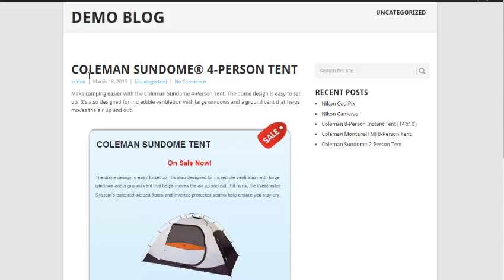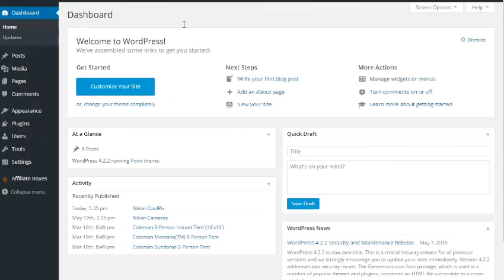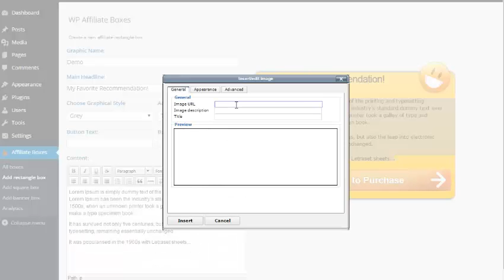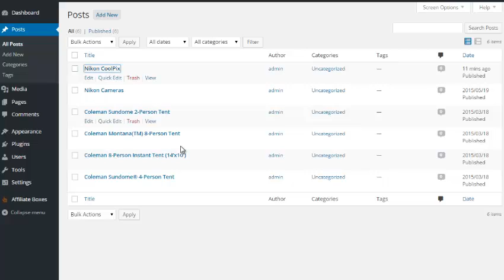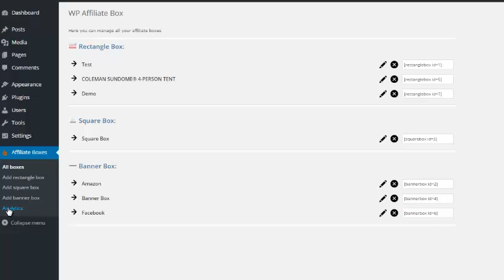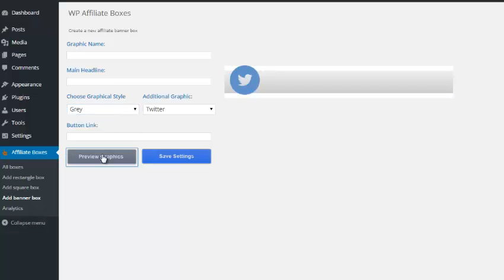WP Affiliate Boxes Review-$200000 Bonus & Discount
WP Affiliate Boxes, WP Affiliate Boxes Review
WP Affiliate Boxes are a great way to make your affiliate recommendations stand out and get more clicks.  This is an easy way to increase the affiliate earnings from any website you own. It comes pre-loaded with 16 different attention grabbing graphics for you to use.  So no matter what your purpose is, you are sure to find a graphic that meets your needs.
WP Affiliate Boxes  Review
That's all it takes! You now have a great looking recommendation box on your post that can promote any affiliate program you want and any type of product you want. Simply enter in the headline, image, affiliate link and description then choose your style color and graphic. SImply paste in the Shortcode to your blog post or page in the location you want your ad box to appear.